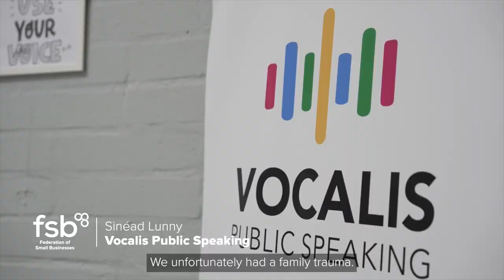Sinéad Lunny, Vocalis Public Speaking | FSB Member Stories | Federation of Small Businesses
From solicitor to small business owner, public speaking expert Sinéad Lunny shares the story of how she followed her passion to launch Vocalis in 2017.